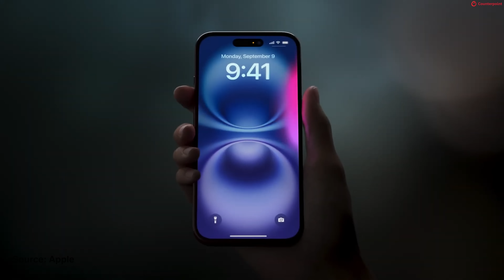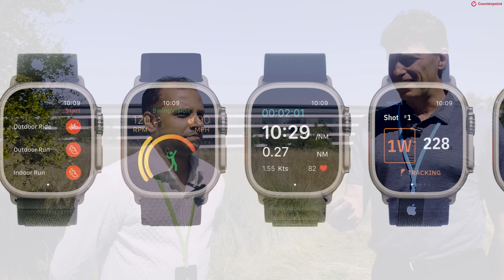Apple Watch Series 10, Watch Ultra 2: First Impressions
Apple at its annual launch event 'It's Glowtime' introduced the new Watch Series 10 and updated Watch Ultra 2. Our VP of Research Neil Shah, and Research Director Jeff Fieldhack were at Apple Park, and here are their first impressions on Apple's new Watch Series 10, the updated Watch Ultra 2 and the key features of these products like Sleep Apnea detection, Apple S10 SiP, design and much more.